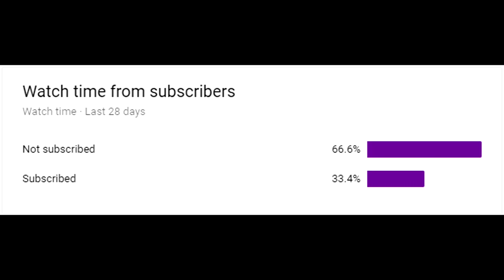Path of Exile 3.4: Delve DAY # 14-15 Highlights DELVE 1000 SSFHC SOMAYD loses mind